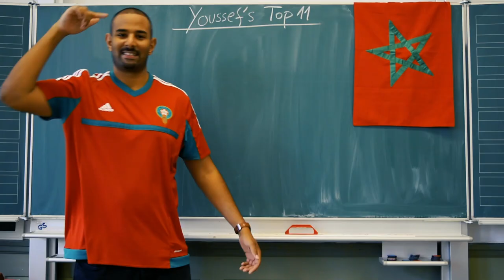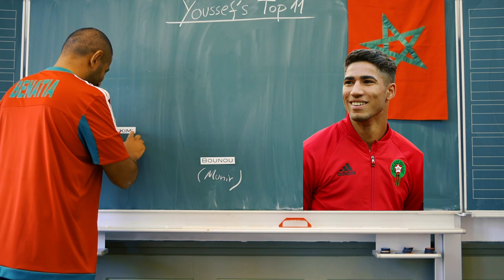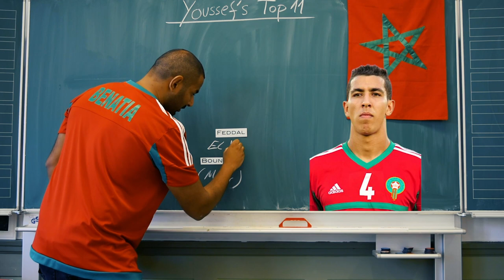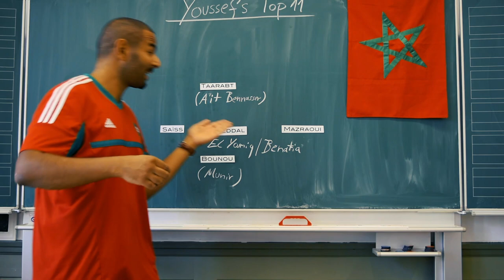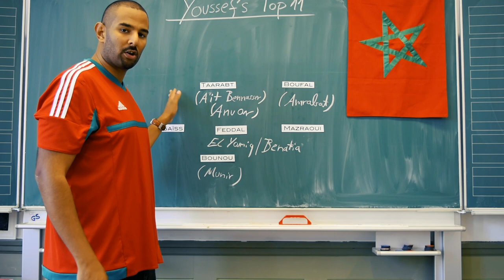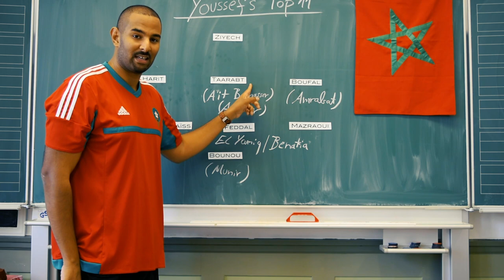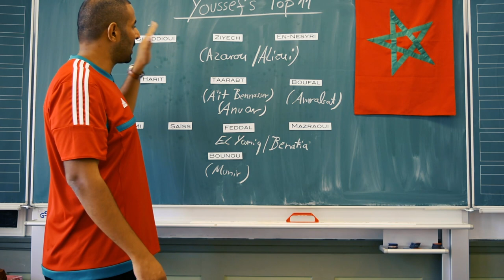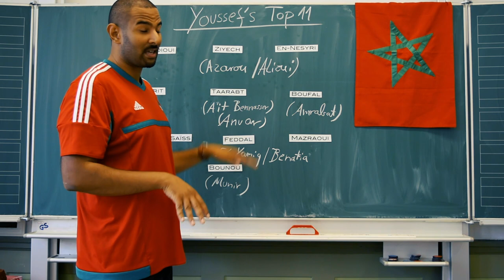Maroc vs. Niger: Top 11 Lions de L' Atlas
Maroc vs. Niger and Maroc vs. Burkina Faso!

Who made it to Youssef's Top 11? Find out and let me know how you feel about my wish list!

Hi and Salam, I'm Youssef!

Welcome to Soccerocco! This video is about Morocco's national team.

I'm telling football stories that nobody tells you and I want to create a community with y'all!
Let's talk about North African football, new international talents, predictions and more!

I will provide new topics and videos on a weekly basis. Inshallah!